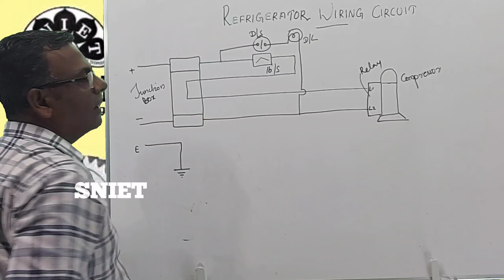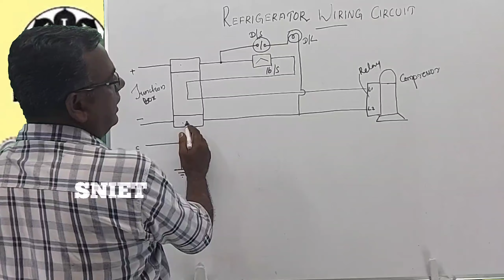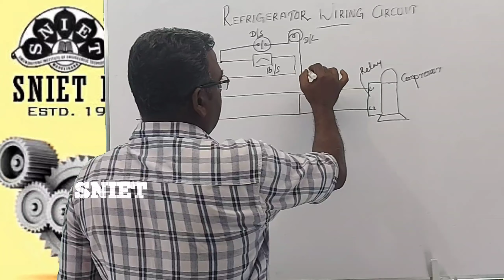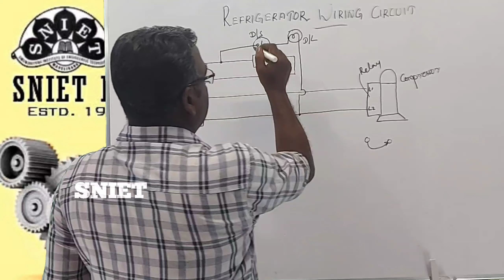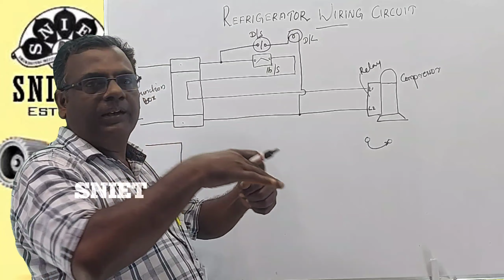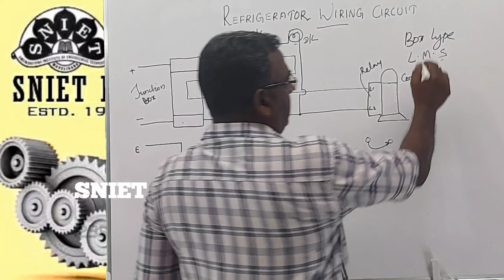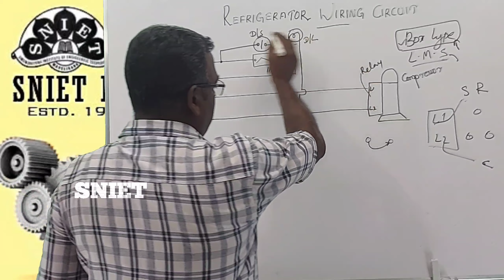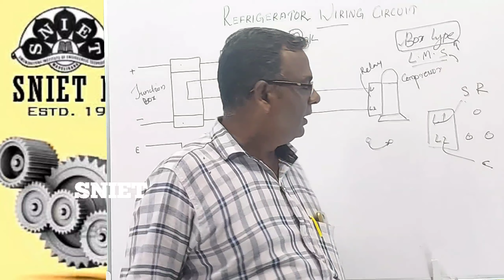Refrigerator Wiring Circuit ll SNIET Pvt ITI